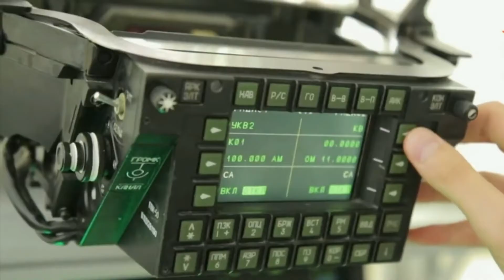映画アイドル戦闘機SU-57 スホーイ ロシア Idol fighter SU-57 Sukhoi Russia ウクライナ ロシア 戦争,戦争映像,戦争,解説,内戦,戦闘映像,情勢,最新,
映画アイドル戦闘機SU-57　スホーイ　ロシア　Idol fighter SU-57 Sukhoi Russia　ウクライナ ロシア 戦争,戦争映像,戦争,解説,内戦,戦闘映像,情勢,最新,ドローン,空軍,Full movie Ukraine Russia War, battle footage, situation, latest,
戦闘機,戦闘機　空中戦,戦闘機　音速,戦闘機　低空飛行,戦闘機　離陸,戦闘機　コックピット,戦闘機　パイロット,戦闘機　ドッグファイト,戦闘機　ラジコン,戦闘機　映画,戦闘機　ゲーム,戦闘機　mad,戦闘機　アフターバーナー,

ＪＳＴＡＲＳ．ＮＥＴ★とおるＴＶ！写真集販売再生リスト。NIKON D2XS.カメラマンの東徹です。
メルカリ/ヤフオクとおるＴＶと検索すると写真集出てきます。
メルカリ/ヤフオクとおるTV★JSTARS.NET東徹コンパクトコームポケットくし
3本入りです。700円。

任天堂
¥32,970